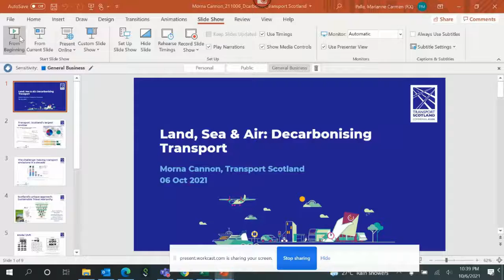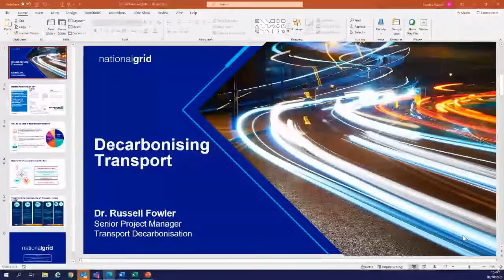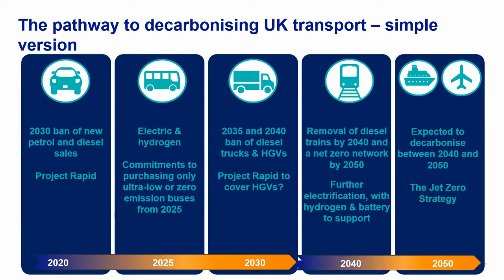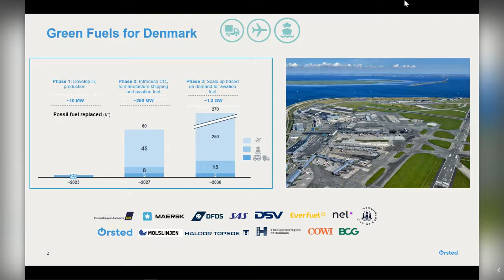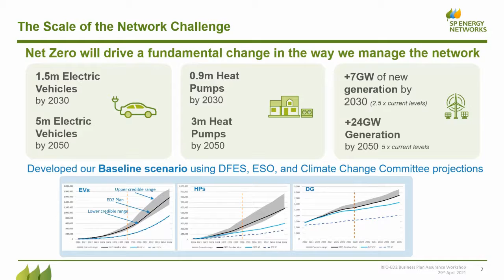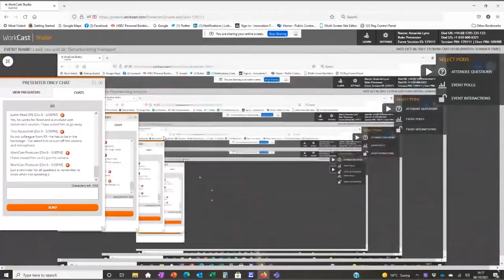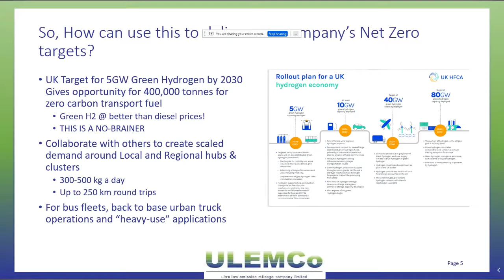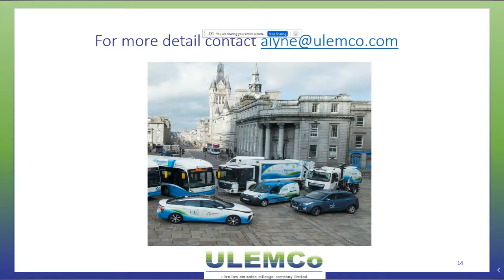Dcarbonise Week - Land, sea and air Decarbonising transport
Whilst decarbonisation of the power sector is well under way, decarbonisation of transport is just beginning to get underway.  Whilst electrification will be the technology of choice to decarbonise light transport, hydrogen and fuels derived from hydrogen will bean essential technology to decarbonise heavy transport, shipping and aviation.  But what needs to happen to enable this transition both in terms of electrification and using hydrogen as a fuel.

What are the steps we need to take now to create the infrastructure required to deliver this transformation?
How will this large scale production of hydrogen interact with the renewable electricity sector and what lessons can we learn from the power sector that is more advanced in its journey to net zero?
And what are the opportunities in the UK for existing and new businesses?